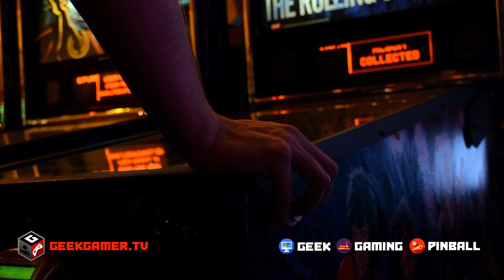DeadScope Interview at PAX West 2019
Horror VR? Yes this is a new genre and we checked it out and got all the details about DeadScope thanks to Matt from ME Games!